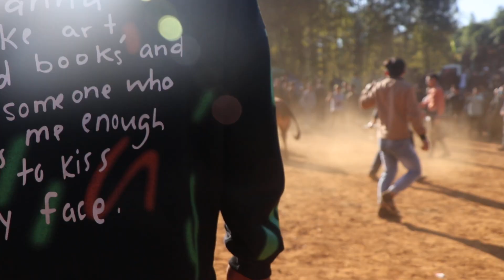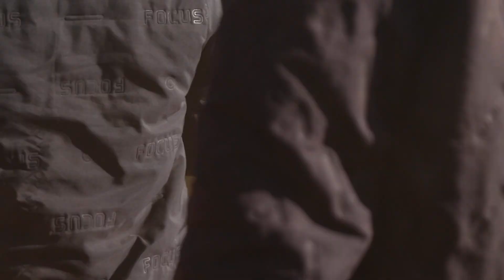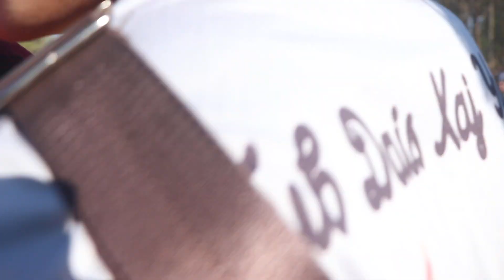Nyuj nyiaj tsawb muas xab xuaj ( Nyuj tub dais ) VS Nyuj nyoov lis lauj ນໍ້າແທ້ ( Nyuj npom kais )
tsav nyuj g muaj ບອນ ce lam saib nawb neeg coob2 li